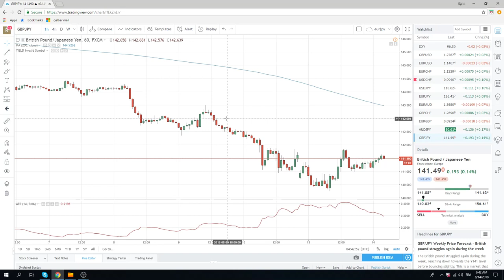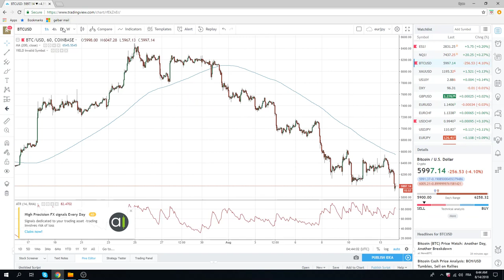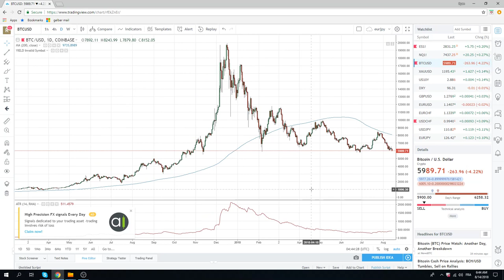14Aug18 FX & Crypto Opening Call - PrivateerFX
BTC approaching key levels

Web: PrivateerFX.com

THIS WAS
14Aug18 FX & Crypto Opening Call - PrivateerFX